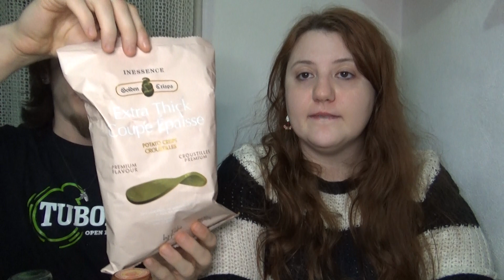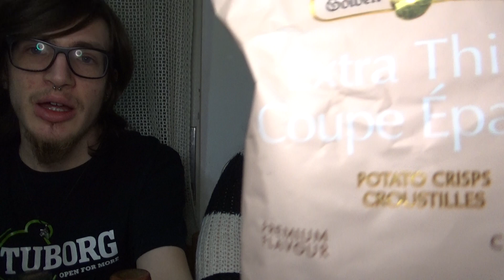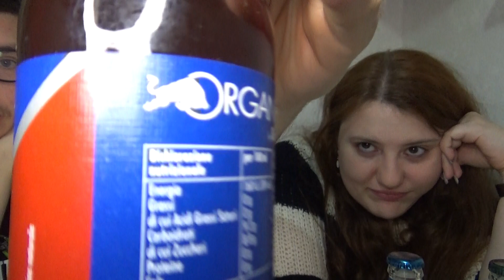Lara ed Etienne assaggiano: RedBull Organics e patatine Inessence (wasabi, sale rosa e spesse)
Video "di corsa" per mostrarvi le bibite Red Bull e altri gusti delle patatine Inessence che avevamo assaggiato per la prima volta quest'estate!